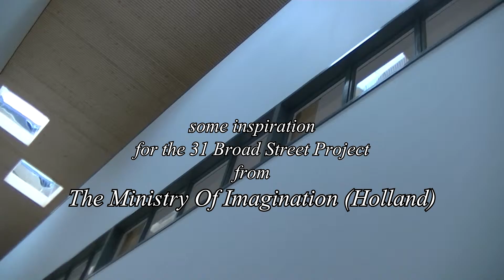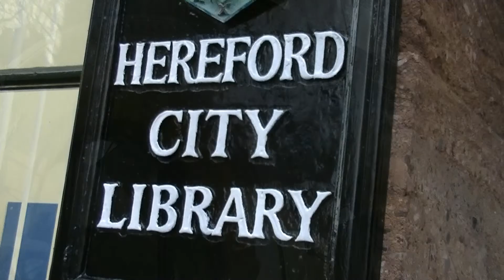Inspiration from Ministry Of Imagination (Holland) for 31 Broad Street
Inspiration from Ministry Of Imagination (Holland) for 31 Broad Street Project of Making Hereford Central Library Museum and Art Gallery into a space to be proud of in the Centre Of Hereford.
In Holland, The Ministry Of Imagination are now famed for their work on turning libraries into innovative spaces form multiple arts.